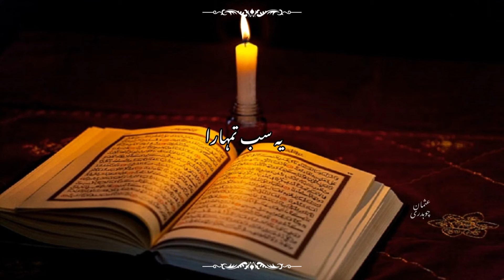ye sub tumhara naat Ramadan WhatsApp status#realme8series